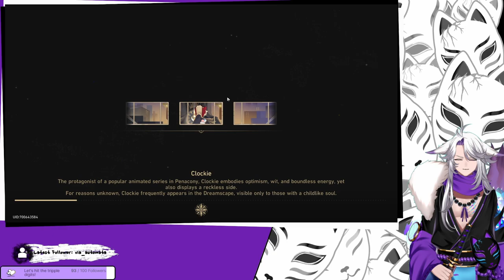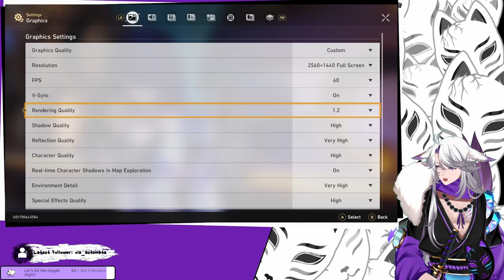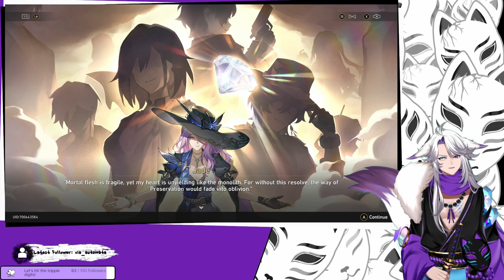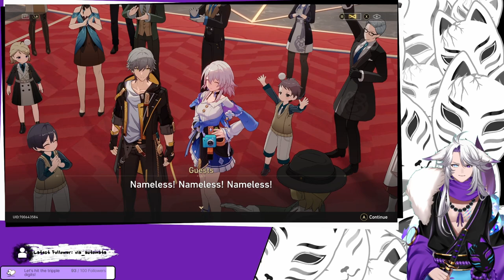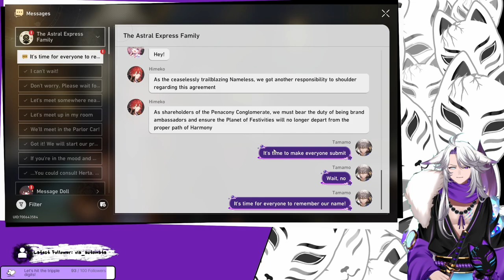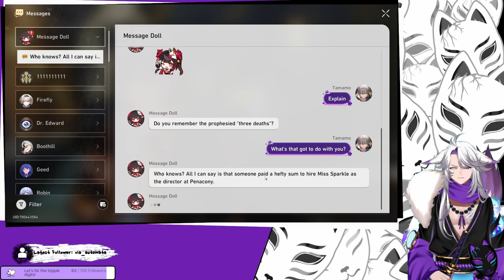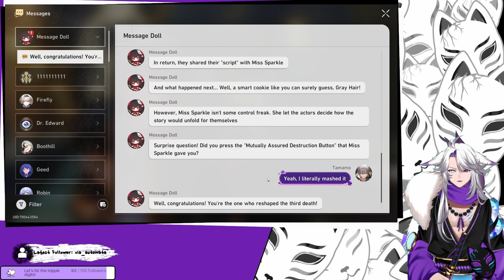[Honkai Star Rail] How will Firefly experience her 3rd death?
And yes! We'll finally figure out what Sparkles buttons are for